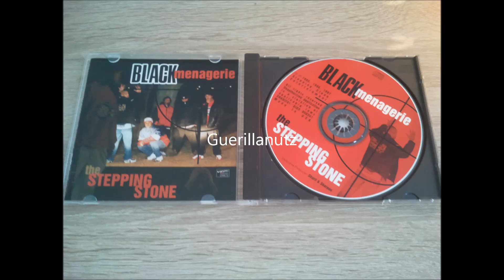Black Menagerie - Anotha Weekend Drama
Artist: Black Menagerie
Album: The Stepping Stone
Location: Columbus, Ohio
Year: 1997
Label: Stepping Stone Entertainment